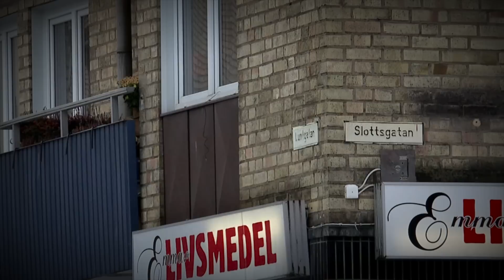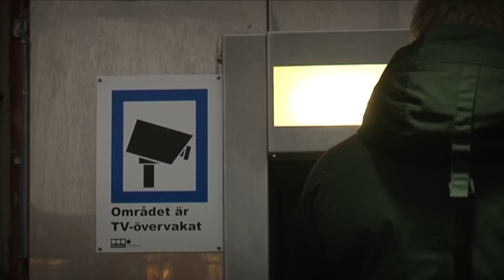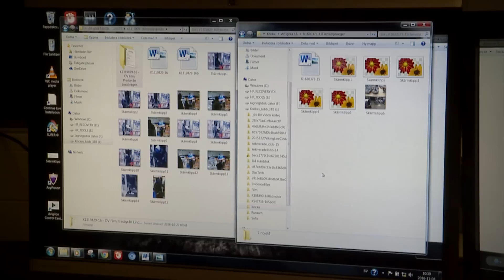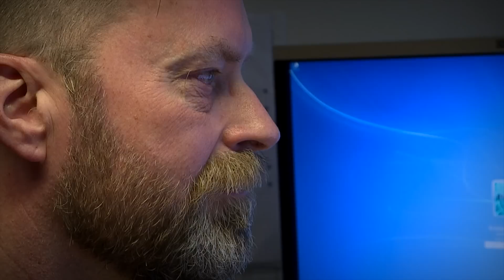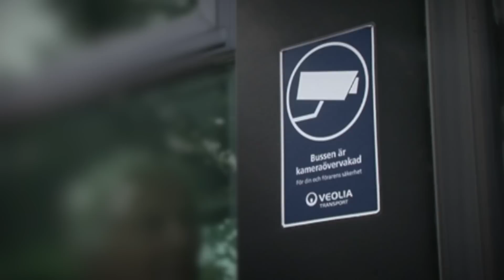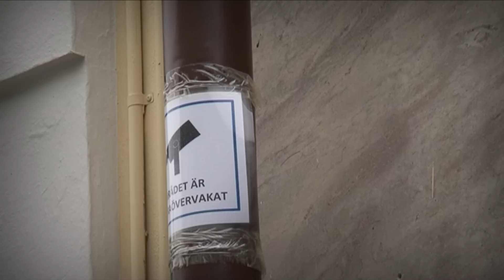Blåljus om polisens vapen och övervakningskameror.